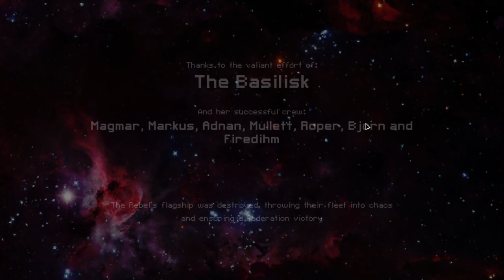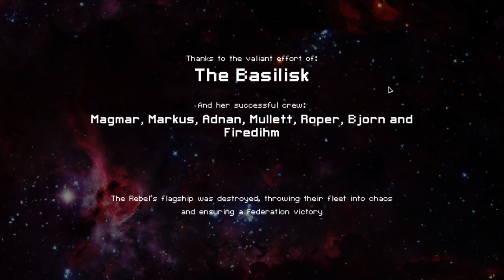FTL: Faster Than Light - FLAWLESS FINAL BOSS? - How to Effectively Board Enemy Ships - PART 2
Hey guys, here's part 2 of the Mantis B Playthrough. In this video we take on the second half of sectors and try our best against the flagship! Let me know which ships you all want to see me play next!